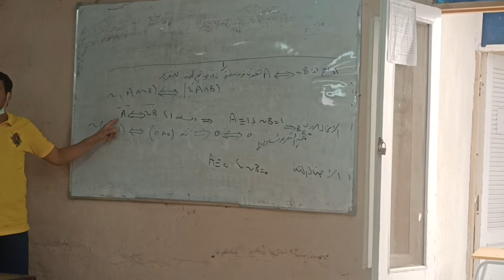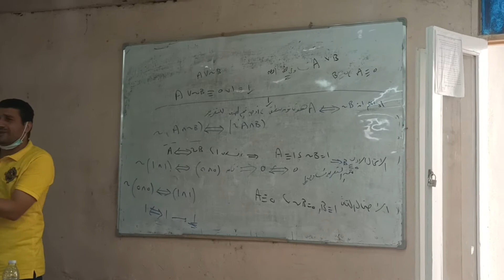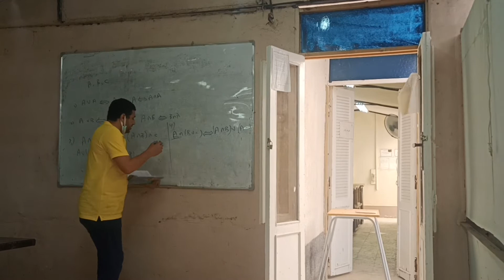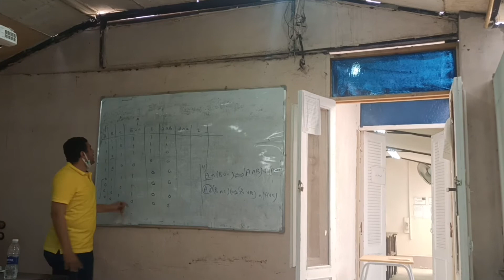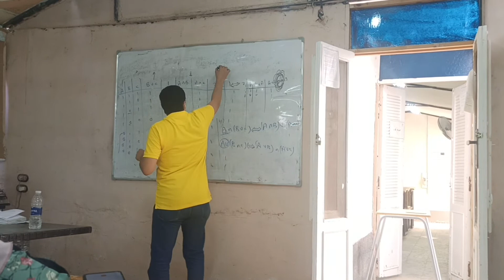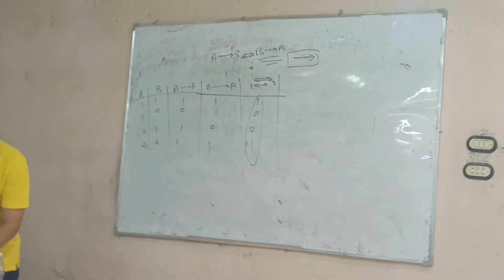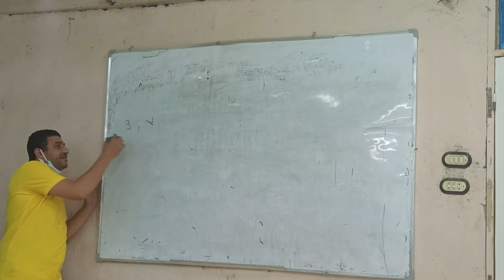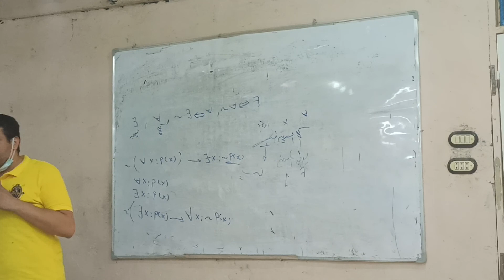تابع المنطق الرياضي logic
التقارير , ادوات الربط - او دوال الربط- التكافو- القانون - التناقض